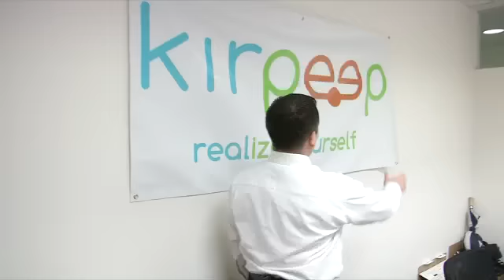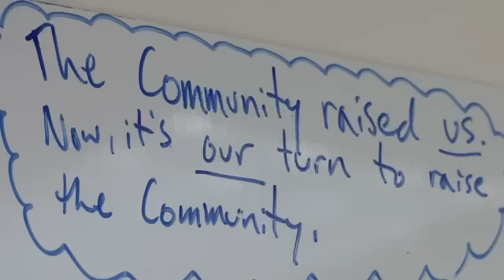Street's Corner: Web Site Brings ''Real'' Change to Online Shopping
By: Street's CornerFans of tweeting, facebooking, craigslisting and ebaying can now add "kirpeepers" to their online vocabularies.Short for "Keep It Real, People," kirpeep.com is a new online marketplace created by a small San Antonio start-up company.The site combines the ability to buy, sell, and trade items with other users with the ability to leave feedback based on user performance.JT Street meets the masterminds behind the new site on ''Street's Corner.''Follow JT:Facebook: /streetscornerTwitter: @streetscorner